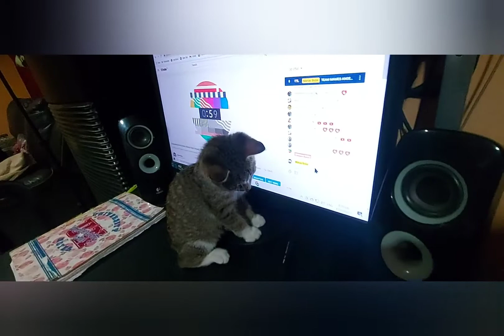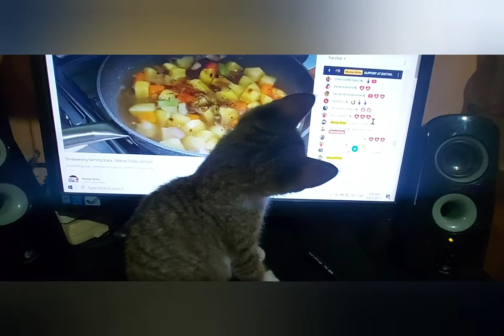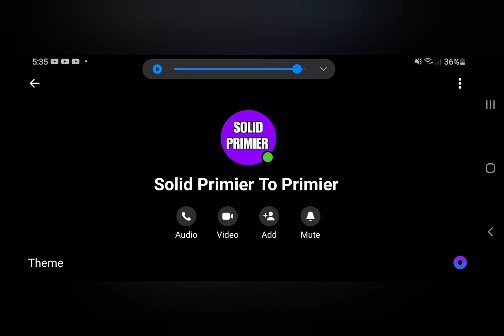Mga alang Hayop Sa bahay nimin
Hello po sa lahat Pqkita ko sa inyo mgq qlqgqng naming aso